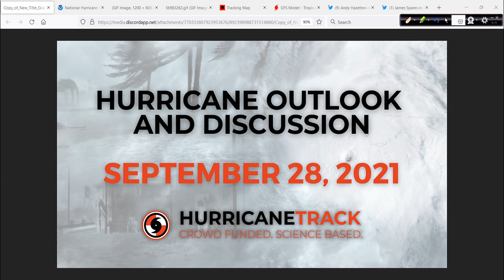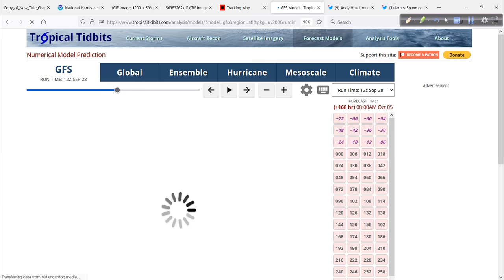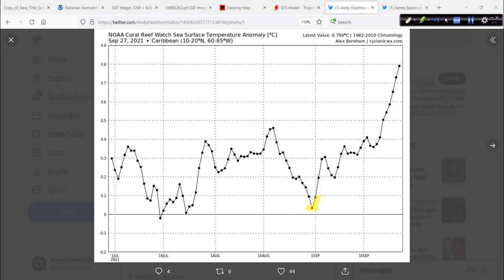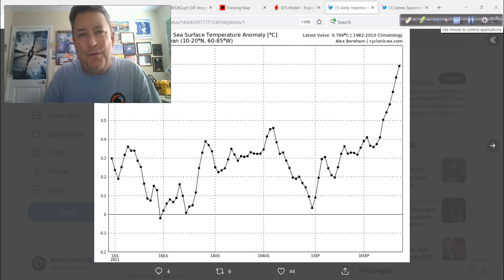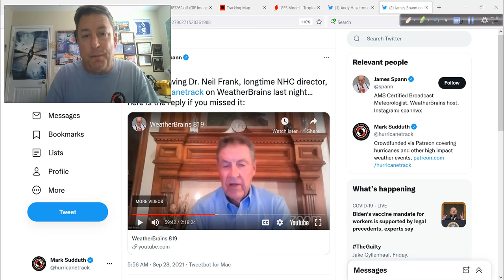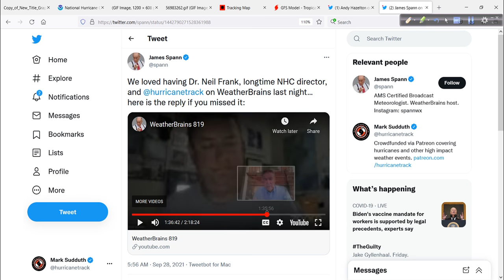Hurricane Outlook and Discussion for September 28, 2021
Weather Brains Ep 819